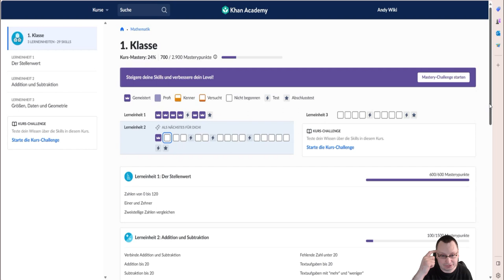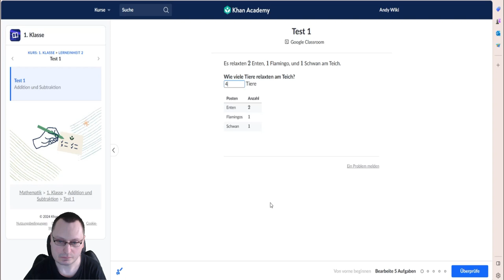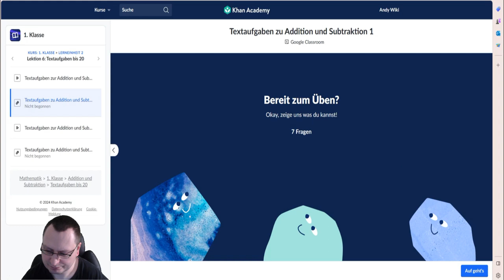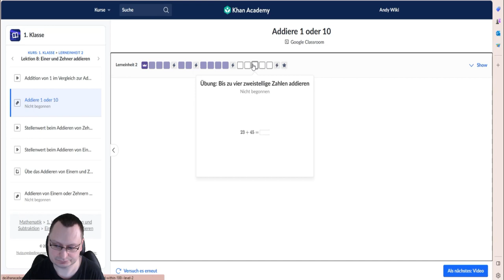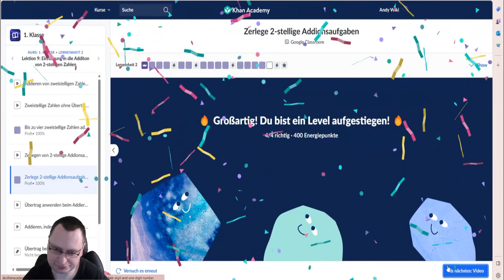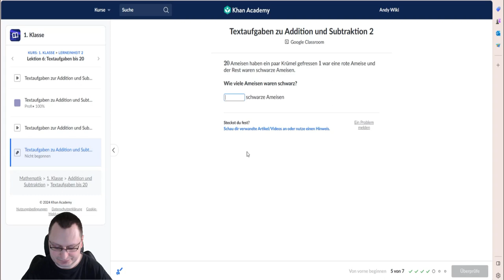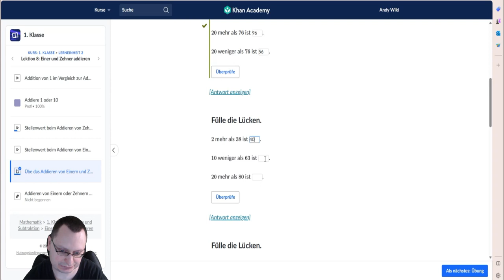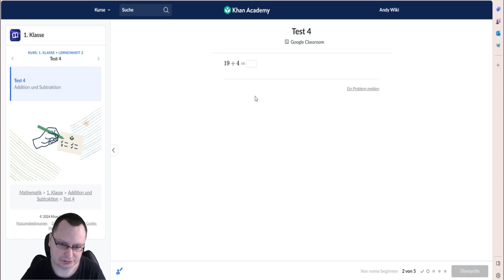Andy macht Sachen - Heute Khan Academy Mathematik - (1 Klasse) Teil 2 (Folge 06)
TITEL:
                   Neue Serie -  Andy macht Sachen! Episode 06
                                             BESCHREIBUNG:

Und schon wieder präsentieren wir eine neue Folge von "Andy macht Sachen"! 😎🙂
Unser Thema heute lautet: "Mathematik - (1 Klasse) Teil 2"
Mathe mit Andy: Endlich wieder Spaß mit Zahlen!

Bist du bereit für ein neues Abenteuer in der Welt der Mathematik? Dann schalte ein, wenn Andy in Folge 06 von "Andy macht Sachen" die Khan Academy erkundet!
In diesem Video:

Taucht Andy mit dir in die spannende Welt der Zahlen der 1. Klasse ein.
Erklärt er kindgerecht und mit viel Spaß die Grundlagen der Mathematik.
Lerne spielerisch und entdecke die Freude am Rechnen.
Egal ob Mathe-Ass oder Zahlen-Muffel:
Andys Videos sind für alle geeignet, die Lust haben, etwas Neues zu lernen. Mit seinen lustigen und anschaulichen Erklärungen bringt er selbst den größten Mathe-Muffel zum Strahlen.
Also, worauf wartest du noch?
Schalte ein und erlebe eine neue Dimension des Lernens mit Andy!

Bonus:

Stelle deine Fragen in den Kommentaren und diskutiere mit anderen Mathe-Fans.

Gemeinsam mit Andy:

Entdeckst du die Welt der Zahlen neu.
Lernst du spielerisch und hast dabei jede Menge Spaß!
Rockst du Mathe!

Tauche ein in die spannende Welt der Mathematik mit Andy!

     Empfänger: Andy Wiki (Der Jude)